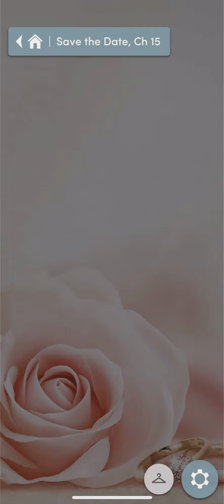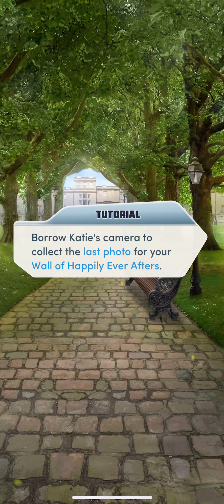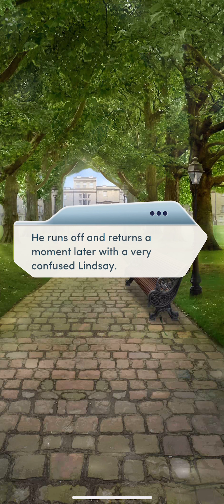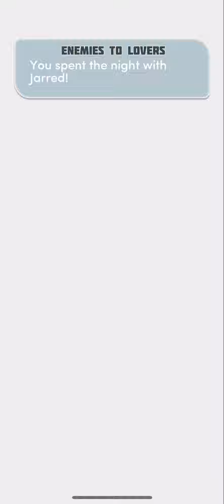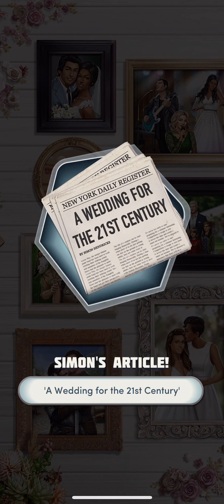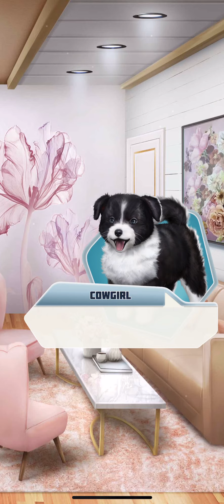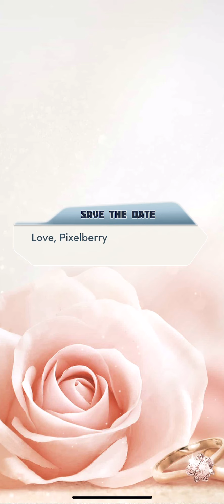Choices : 💒💐 Save the Date Chapter 15 - Book Finale (J. Mercado Route)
Whole Wedding Wall + additional scene 🎁
Title: ‘Love and Marriage’ - Book Finale
“Nora and Monica are finally ready to tie the knot and I’m ready to make a commitment of my own...”
Playing the last chapter kinda bored me even though the diamond scene was so detailed.